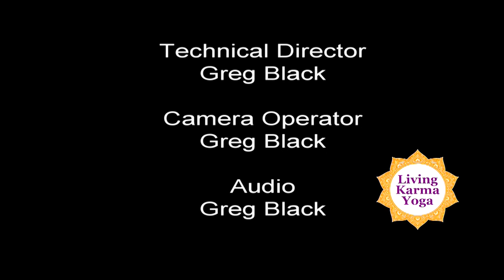Yoga Sequence to Bring Light to The Heart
Lori Cohn leads viewers through a short yoga sequence to open the heart.